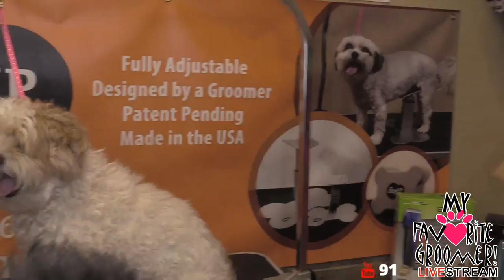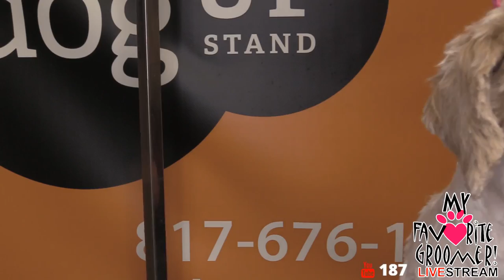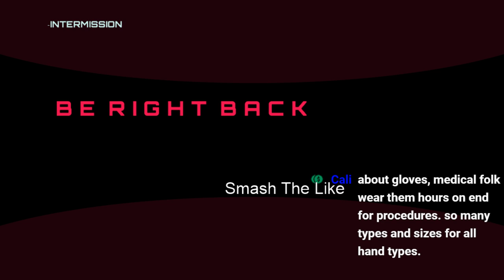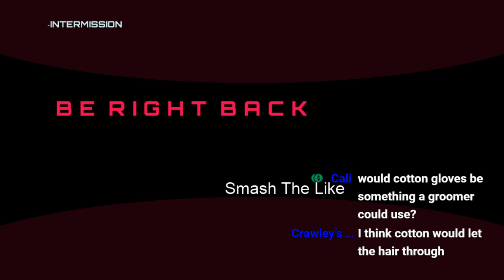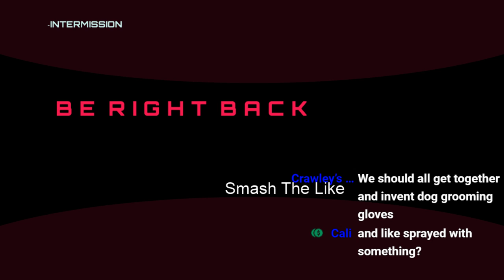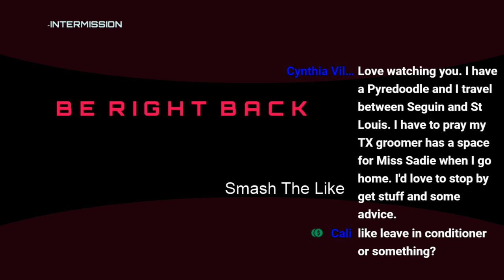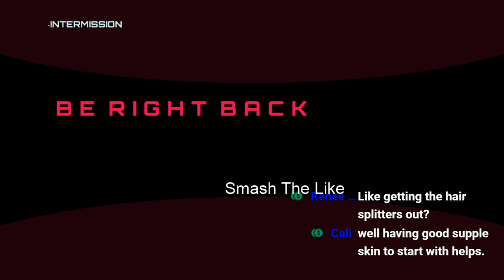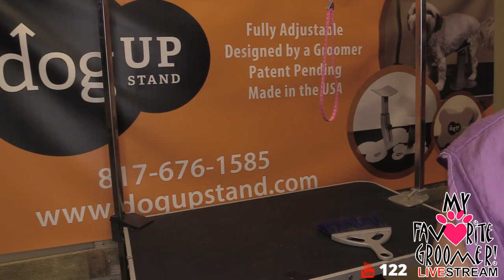My Mom has been ill - so please shave my cockapoo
Thank you so much for your service.  The pet parents,like many of us, have been going through so much with his mom.  His mom has been ill and struggling and when medical issues come about, that is your priority.  In doing so, our pets have to wait a bit longer to be groomed.  In this case, we are going to shave Lacie down and make it easy for the pet parents to continue focusing on their Mom!  Love your family, we are not all guaranteed another day here.  Praying for all, Dede.  She is the sweetest!  Her Mommy just had a baby! Congratulations!  Thank you for your service to our country as well.   It helps me help so many others!

Need a rental car? Use my code

Fan Mail:
My Favorite Groomer, LLC
5413 Denton Hwy Ste 100